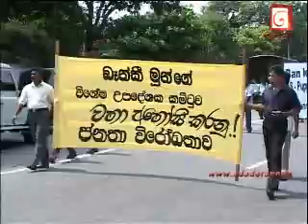ஐநா அலுவலகம் முன் ஆர்பாட்டம்